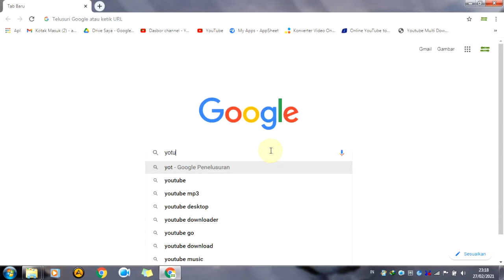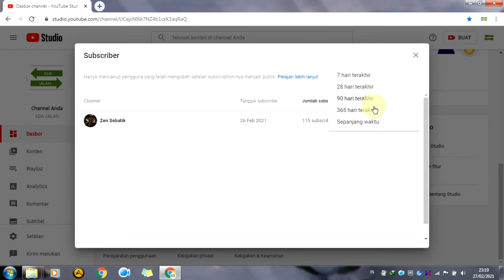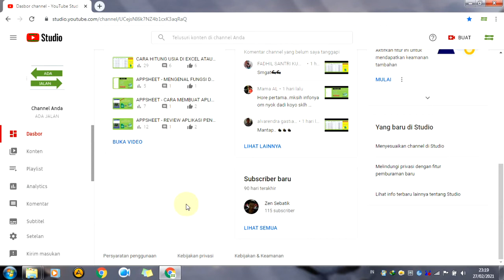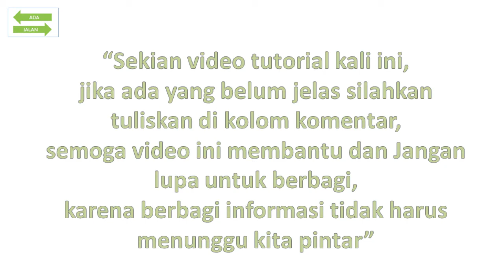CARA MENGETAHUI SUBSCRIBER YOUTUBE 2021 - ADA JALAN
"Assalamu'alaikum , teman - teman ""ADA JALAN""

Divideo kali ini kita akan berbagi informasi ,bagaimana cara mengetahui subscriber kita di youtube, dengan mudah dan cepat.

Simak sampai selesai, jika ada pertanyaan silahkan komen dibawah"